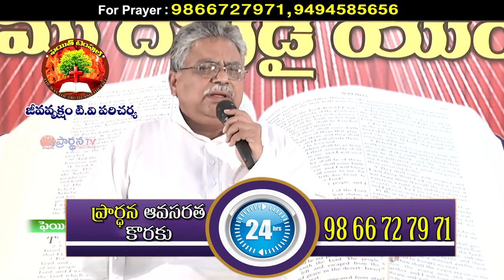fathi temple 09 02 2019 part 1